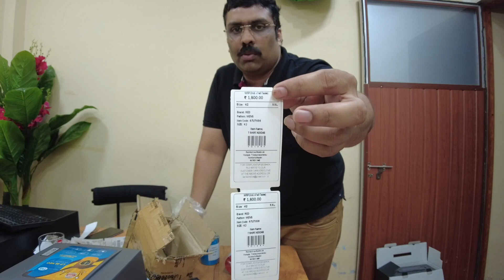What is this special product 2021